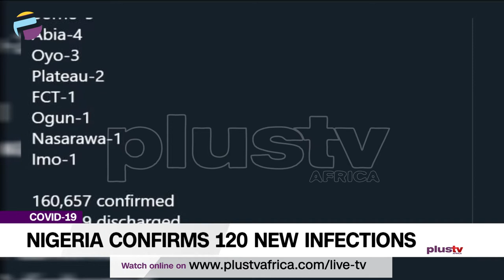Nigeria Confirms 120 New Infections | CORONAVIRUS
The Nigeria Centre for Disease Control says with 120 confirmed new cases of COVID-9, the number of active cases in Nigeria now stands at 13,245.
The NCDC announced this on its official Twitter handle on Sunday.